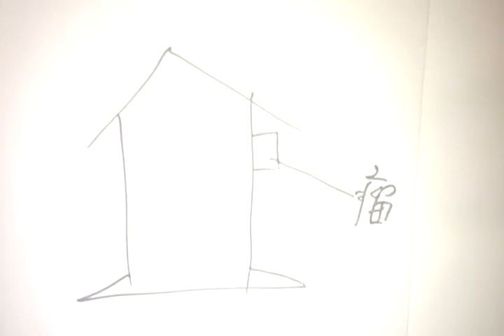陽宅風水之秘訣-2-9